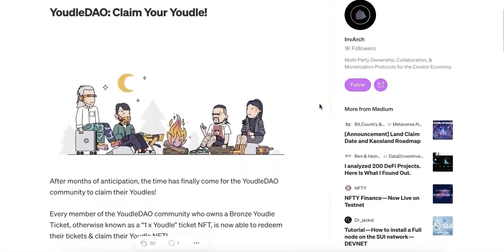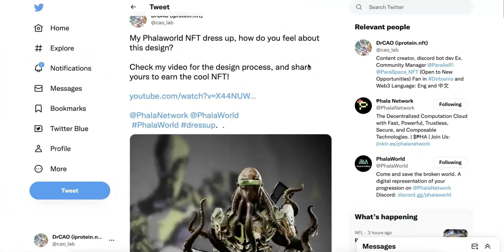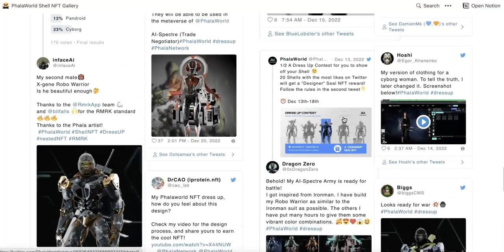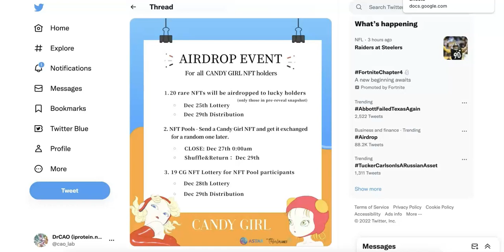Dotsama NFT projects: YoudleDAO, PhalaWorld and Candy Girl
Update on three NFT projects in Dotsama, YoudleDAO, PhalaWorld and Candy Girl. Which NFT projects do you like the most for 2023?